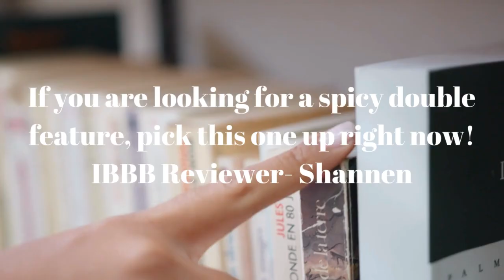What Readers are Saying About Double Delight (Double Delight Series) by Julie Castle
Synopsis -
Double Delight Complete Series
APRIL LOVE: April Brooks is a twenty-eight-year-old virgin. Fresh from a breakup with her cheating ex-fiancé, she bumps into the man of her teenage erotic dreams. Deciding he's the perfect candidate to deflower her, she promptly asks him if he'd like to take her to bed.
Reformed bad boy Will Shepard can't believe his luck, but when they get between the sheets, he quickly realizes April isn't all she seems. For instance, she doesn't even know how to kiss, much less make love. He decides he's the guy to educate her on the erotic arts, and talks her into a series of love lessons.
Will April be able to put aside her distrust of men to find pleasure in Will's arms, and can he teach her all his favorite tricks without falling in love?
Tropes: one night, virgin, fling, afraid to commit, opposites attract
MONICA’S MANHUNT: As her friend’s nuptials approach, Monica Landers realizes her biological clock is ticking. She's decided it's time to find a real man, and enlists April's help to compile a list of perspective mates. This sexually deprived woman is aching for someone who can see past her provocative profession and savor her wares.
Working obsessively to clear Will's schedule for his honeymoon, Matt Shepard is overworked, sexually frustrated, and bummed he has to escort Modest Monica on a duty date. As Best Man, it's his job to make sure things go smoothly.
But when they meet at Spice, Monica literally falls into his arms, and Matt decides his date is heaven in three-inch heels. The instant connection and electrifying chemistry send the wheel of love spinning, but who'll come out on top?
Tropes: wallflower, best man, bridesmaid, wedding hookup, fling, blind date, opposites attract